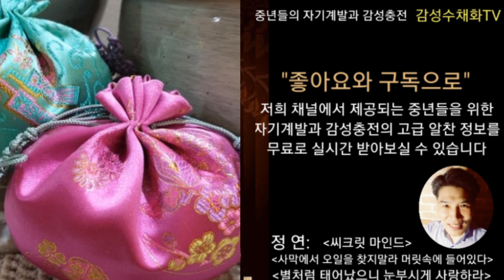"재물운 터지는 달은 이렇게~호랑이띠"5월~12월 운세(재물운편)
올해 호랑이띠들의 운세에서  재물운이 발복되는 달들을 소개하고 재물운을 지키는 운세전략을 누구나 알기 쉽게 설명한 영상입니다.